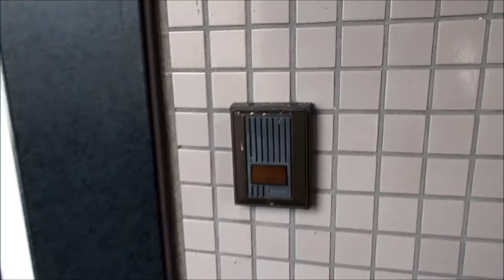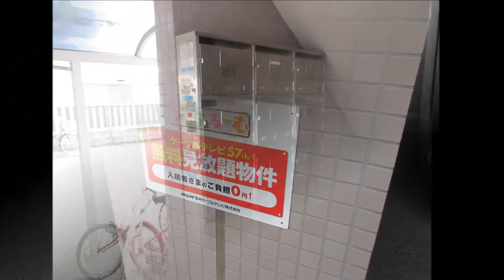コンドミニアム肇（はじめ） 宮崎市淀川賃貸物件 ワンルーム12帖【不動産のリーラボ】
宮崎市淀川1ルーム賃貸物件。コンドミニアム肇空室情報≫≫
大淀小学校近くで中心部も遠くない人気エリア！